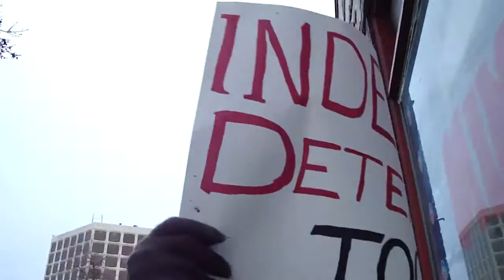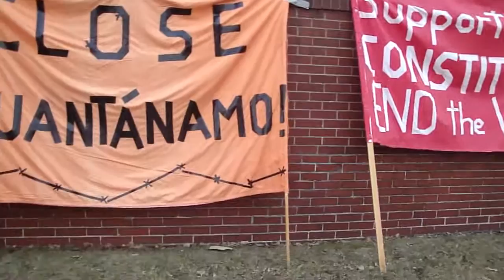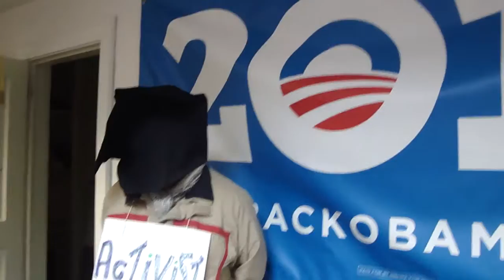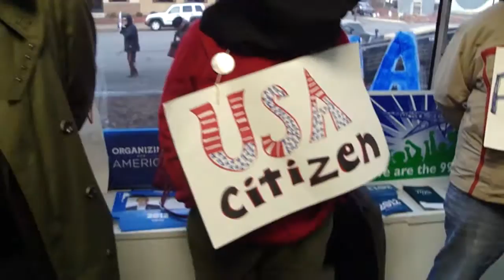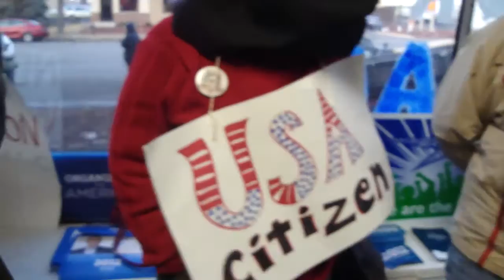NDAA Protest in Minneapolis 2/3/12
Protest outside President Obama's re-election campaign headquarters in Minneapolis, 2/3/12.